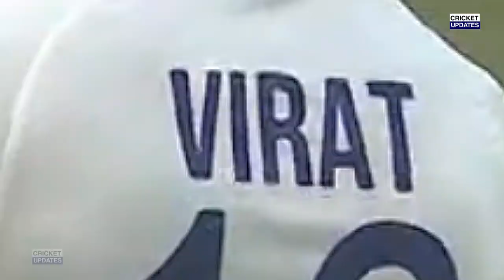देखिए, बीच मैदान में Kohli को मारने पहुंचे Shakib तो भड़के Dhoni, बांग्लादेश को याद दिलाई औकात